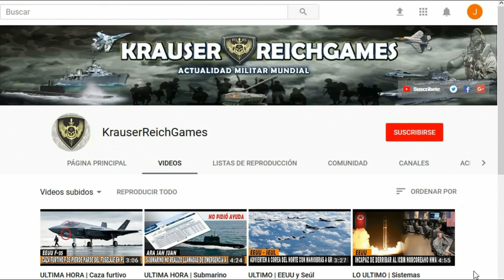LO ULTIMO : EEUU intercepta Misiles Balísticos en Ejercicios de Defensa enviando un mensaje a Rusia